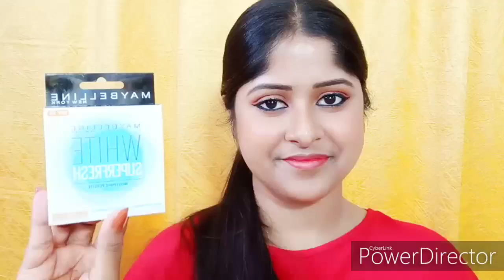Jannat Zubair Inspired Makeup | Jannat Zubair Rahmani (Pankti Sharma) Makeup | It’s me Jayeeta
Hey My Beautifuls !

I hope u will find this video really helpful. then please give me a thumbs up. and if you are new to my channel then please do SUBSCRIBE to my channel and don't forget to press the BELL BUTTON to get all the notification first.

PRODUCT DETAILS will be uploaded soon.

MUSIC CREDIT

Intro Music

Second Music

The information provided on this channel is for general purpose only and SHOULD NOT be taken as professional advice, I am not a medical practitioner or a licensed professional so always make sure you consult a professional in case of need.

COPYRIGHT-

Everything you can see in this channel is created by the channel owner Jayeeta. Do not use the content provided on this channel without permission.

xoxo
Jayeeta